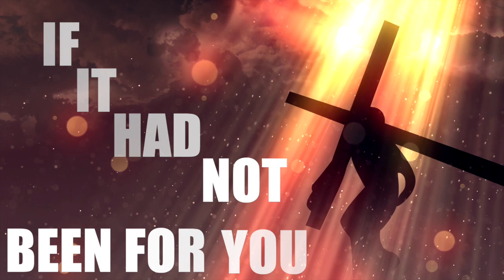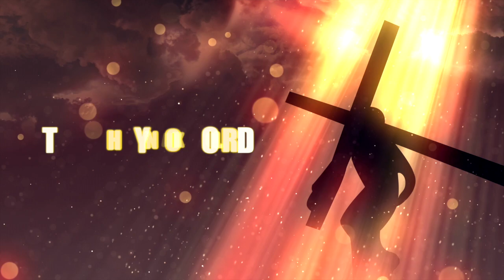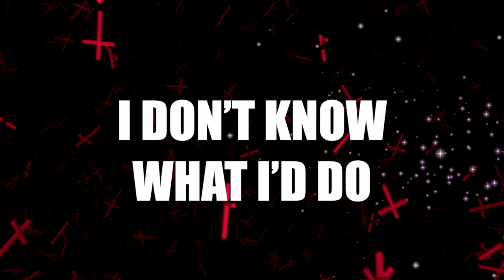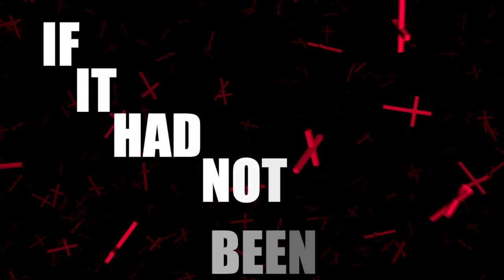Earnest Pugh - Thank You So Much - LYRIC Video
“Thank You So Much” captures Earnest Pugh in a moment of gratitude and reflecting on his career, his life and the grace of God. The lyrics of this quintessential high energy contemporary track backed by a core of bold and melodically boisterous background singers remind God... 'If it had not been for you I don’t know what I would do...thank you Lord for your grace'.